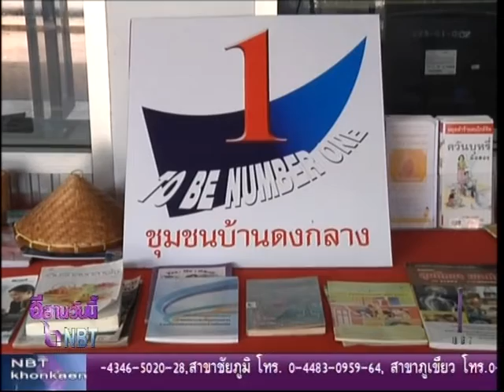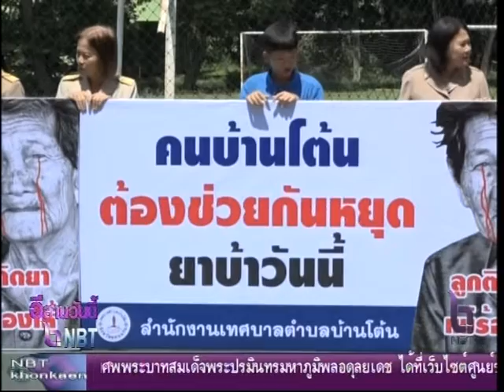รายงานพิเศษ To Be number One ชุมชนบ้านดงกลางต้นแบบ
ชุมชนบ้านดงกลาง ตำบลบ้านโต้น อำเภอพระยืน จังหวัดขอนแก่น คว้ารางวัลประเภทชมรม  To Be number One ในชุมชนระดับประเทศ ประจำปี 2560 จะพิเศษอย่างไร ติดตามรายละเอียดได้จากรายงานพิเศษ